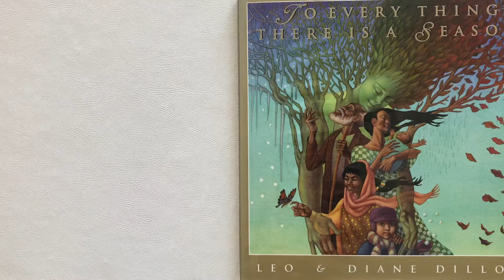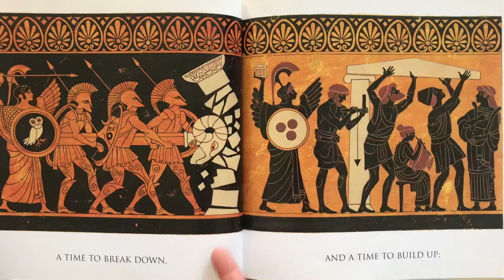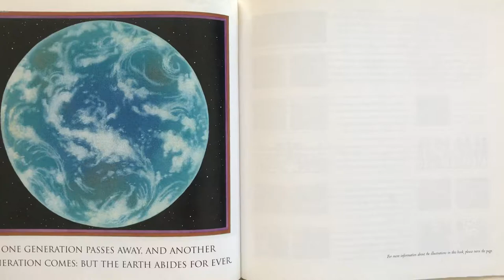To Everything There Is A Season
Verses from Ecclesiastes with illustrations by Leo & Diane Dillon